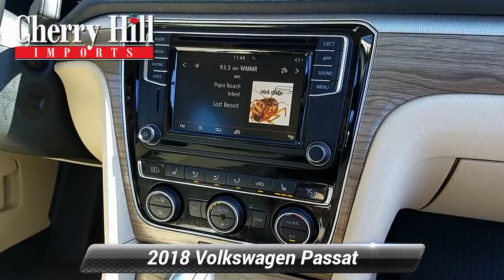Used 2018 Volkswagen Passat 2.0T SE, Cherry Hill, NJ LV7385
We have the best prices on all Volkswagen models..Recent Arrival! Low miles! Like new! Clean CARFAX. 2018 Volkswagen Passat 2.0T SE Deep Black Pearl Metallic 25/36 City/Highway MPG Odometer is 2412 miles below market average!At Cherry Hill Imports you can buy and finance with confidence. We will provide you with an excellent buying experience you will brag to your friends about. We buy cars, all years makes and models.

[RLVID:264:582266f5dc2eb4c7:d4734007c432ca82:1]